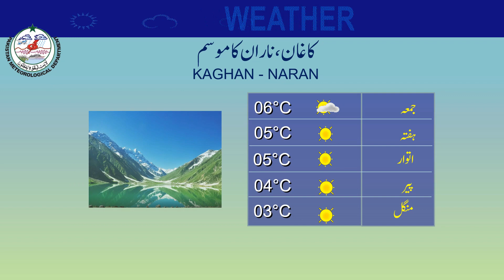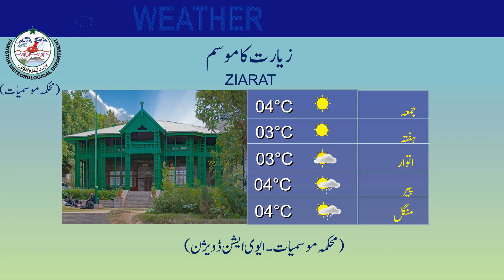Weather Update for Tourists | 02-11-2023